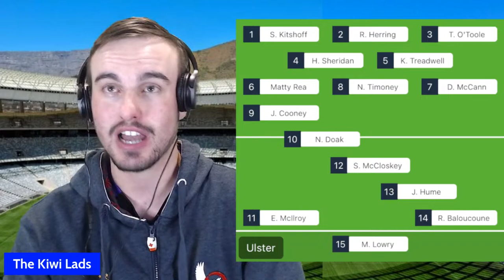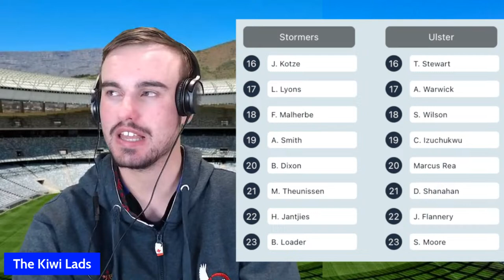STORMERS vs ULSTER URC 2024 Live Commentary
In this video I am watching the STORMERS vs ULSTER Live Match from the URC 2024 Competition and showing my Live Reaction as well as providing my own Stormers vs Ulster Live Commentary. This ULSTER vs STORMERS Live Match looks like it could be a very interesting one as it is Round 13 of the United Rugby Championship 2024 Competition. This is Match 13 for the DHL STORMERS and Match 13 for ULSTER as we move through the regular season. This Stormers vs Ulster URC Rugby Live Match could go either way. Throughout this URC 2024 Livestream I am mentioning the 2024 Squads and my United Rugby Championship 2024 Live Predictions as well as my Stormers vs Ulster URC 2024 Live predictions. The game is being played in South Africa which gives the DHL Stormers the home advantage. This Ulster vs Stormers Rugby Live match will be a good opportunity to see some talented players from both the DHL Stormers and Ulster get a chance to show off their skills.

If you enjoy this STORMERS vs ULSTER Live Stream, please leave a Like and Subscribe and let me know what you think of my STORMERS vs ULSTER Live Commentary and also who you think will win the United Rugby Championship 2024 Competition.